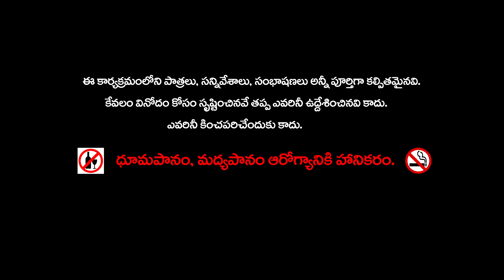లస్సీ వ్యాపారి కథ || Lassi merchant Funny Telugu stories || అత్యాశ గ్రామ కథలు